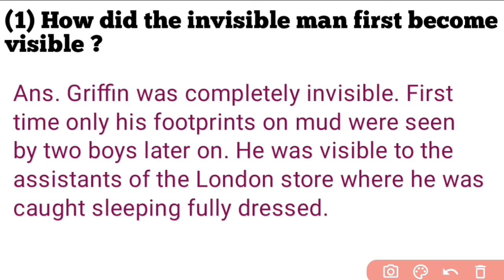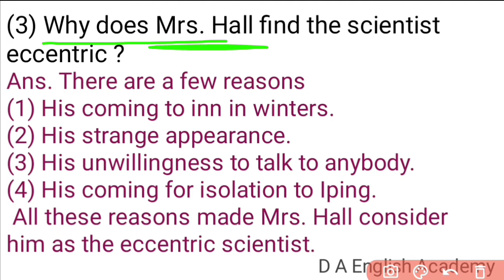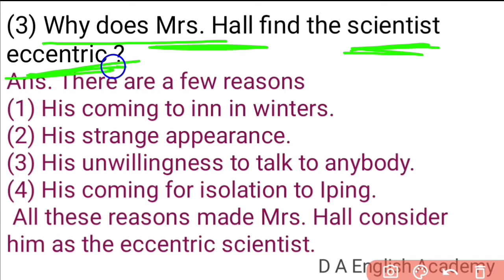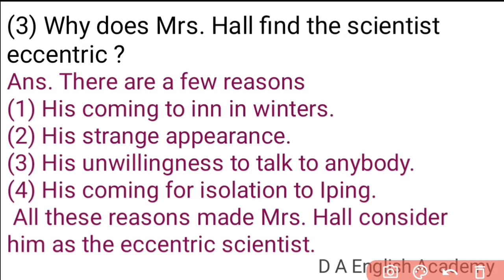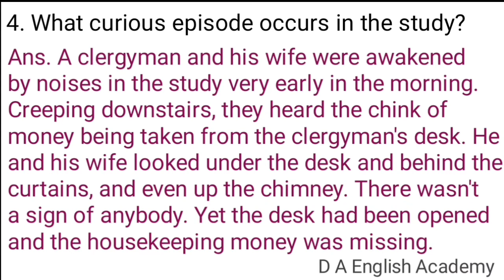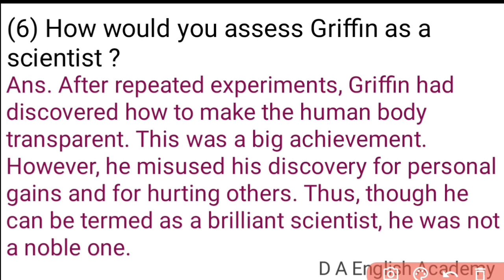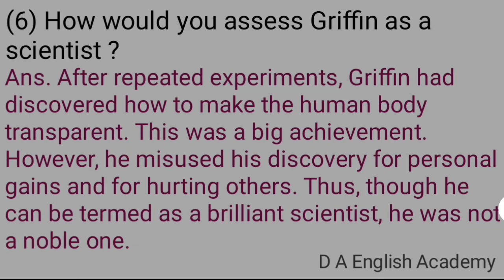Footprints without feet questions answers। class 10th english chapter 5 questions and answers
footprints without feet questions and answers Class 10th
footprints without feet class 10th imp questions and answers
class footprints without feet summary in English class 10th
footprints without feet summary in Hindi class 10th
English Annual Exam Paper 2022
English Annual Exam Paper 2023